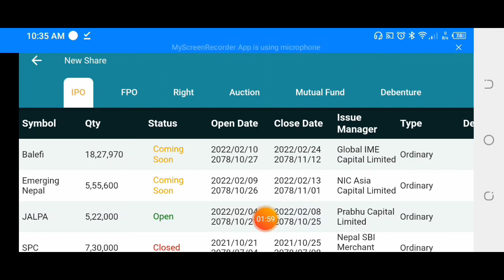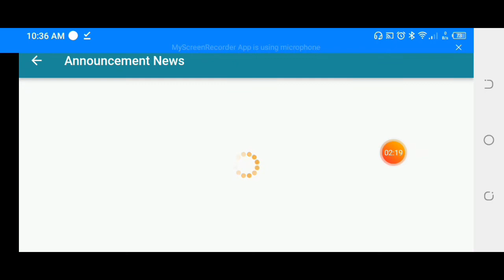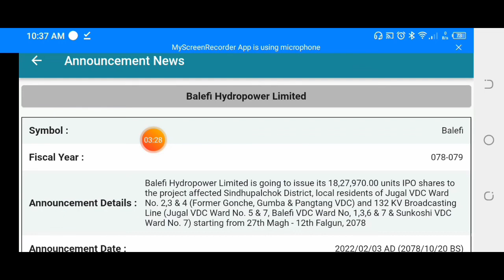balefi hydropower ipo opening date fix new ipo opening in nepal गर्नुहोस्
ipo khabar np

ipokhabarnp

khabar

ipo khabar

nepal share market how to